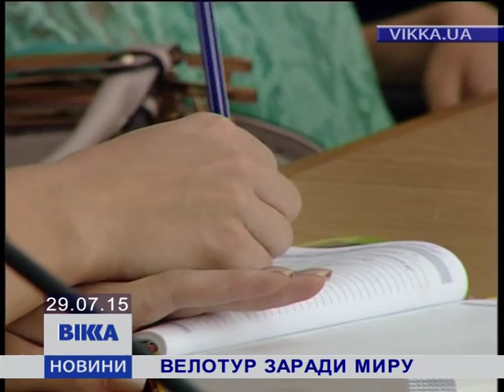Велосипед грузинського мандрівника не витримав черкаських доріг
Два місяці на колесах заради миру. Грузинський велосипедист Нодар Берідзе відвідав Черкаси. У межах всеукраїнської подорожі мандрівник об’їздить майже півсотні міст. Усюди -  пропагує здоровий спосіб життя і збирає «велосипедну сотню». Про ентузіаста на ровері – Ірина Куйбіда.